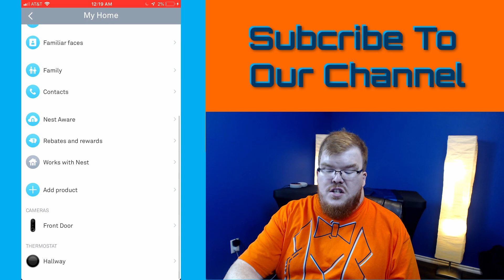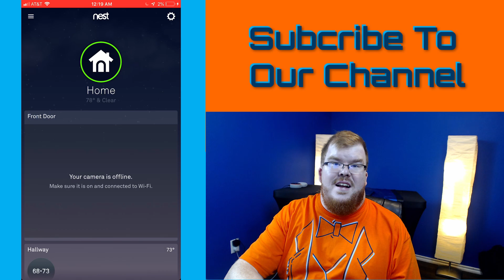How To Change The Video Quality On The Nest Video Doorbell | This Is How You Do It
In this video Kyle shows you how to change the bandwidth settings on the Nest Hello Video Doorbell. No more having to worry about buffering and lag on the Nest Doorbell!

Nest Hello Video Doorbell

Do you have more questions or just want some help with your smart home?

📄Claim a FREE 25 DIY Smart Home Automations Ideas PDF

☕Help me continue to make awesome videos by buying me a coffee

🤝Schedule A Virtual One on One Training or Consultation with Kyle

My Video Equipment:
📹My Cameras
🎤My Microphone
💡My Lights
🔈Audio Interface

📋Contribute to the Wright Near Home community by adding subtitles and translations

Purchases made through some store links may provide some compensation to Wright Near Home.